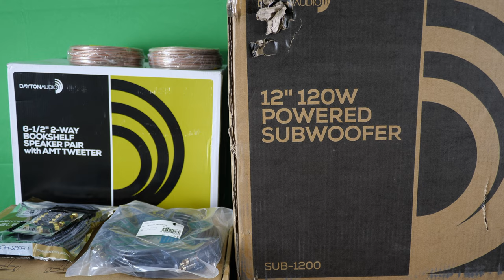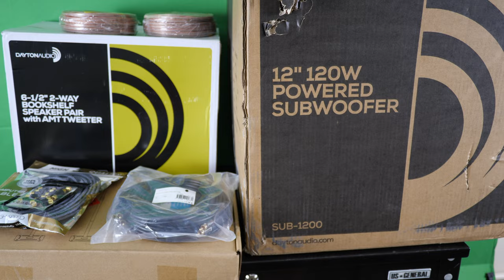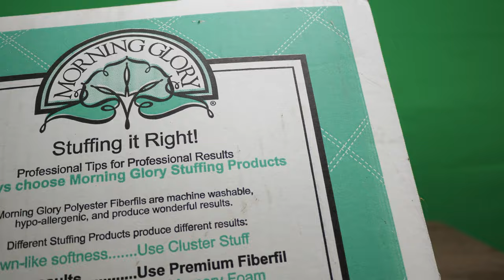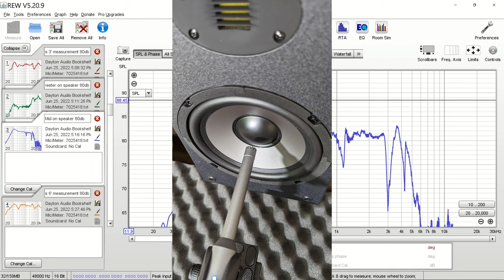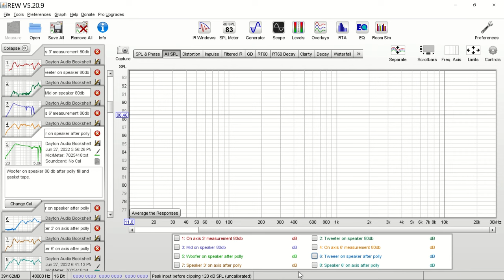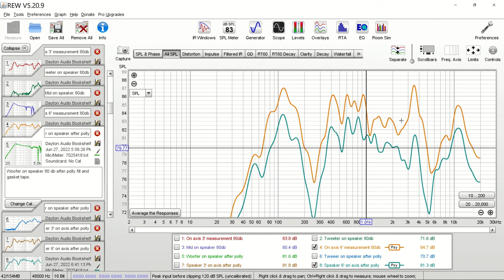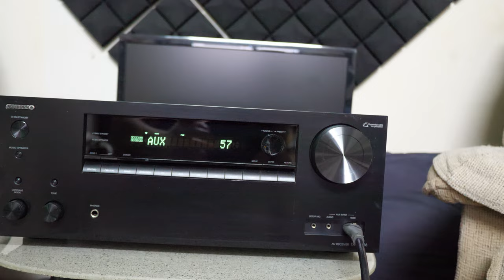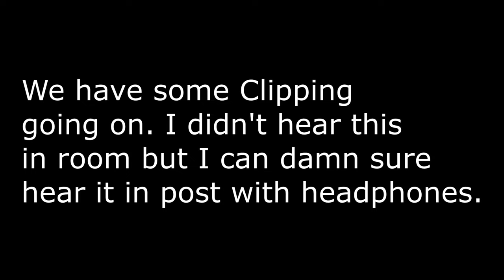Dayton Audio B652-AIR 6-1/2" 2-Way Bookshelf Speakers with Audio Samples and Measurements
This is a long one because there is a lot to show and tell. Hopefully you invest the time and watch the entire review, that way you will know whether or not this is a good speaker choice for you.

Timestamps
0:00 -- Intro
3:50 -- Speaker overview
9:55 -- Dissection
15:40 -- The modifications
18:05 -- The measurements
36:29 -- The audio sample setup
40:55 -- The audio samples
58:39 -- The last speaker
1:00:00 -- Conclusion

Speakers and Parts:
Dayton Audio B652-AIR
Gasket Seal Tape
Universal Speaker Stands

Test Equipment and Software:
miniDSP UMIK-1 Calibrated Microphone